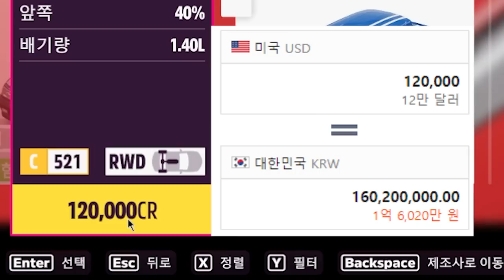너무 강해져버린 티코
포르자 호라이즌5  "대우 티코 만들기"